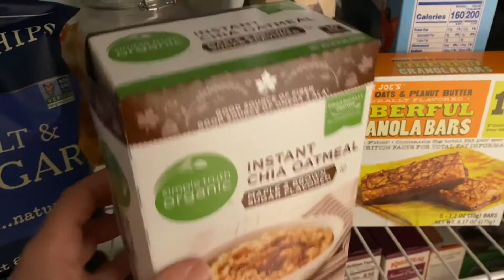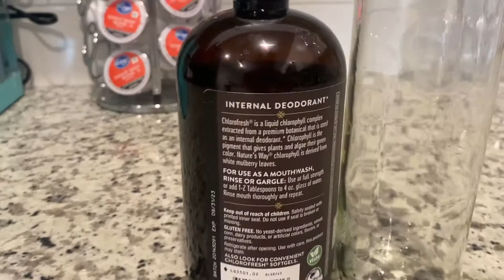MY IN DEPTH MORNING ROUTINE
Hey y’all. I hope you enjoyed it. If you are new here, welcome. I appreciate all of the love and support I always get. I’m a human who is growing and changing every day, I try my best, and that is all I can do. I like to film videos about home decor, clothing, makeup, skincare, you name it.